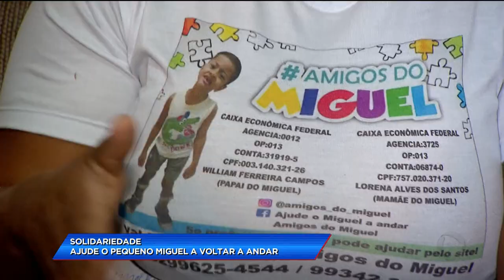CA - Solidariedade: ajude o pequeno Miguel a voltar a andar - 30-07-2018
Desde o começo do ano nos temos acompanhado o drama do pequeno Miguel. Ele nasceu prematuro, teve paralisia cerebral e microcefalia. E pra piorar a situação os pezinhos do Miguel estão atrofiados. Pra conseguir andar ele precisa passar por uma cirurgia, mas a família não tem o dinheiro pra pagar. Por isso eu preciso da sua ajuda pra ajudar o miguel a realizar o sonho de poder correr e brincar de futebol.